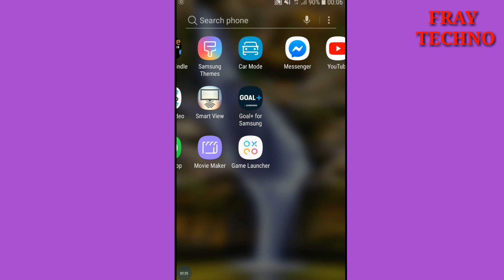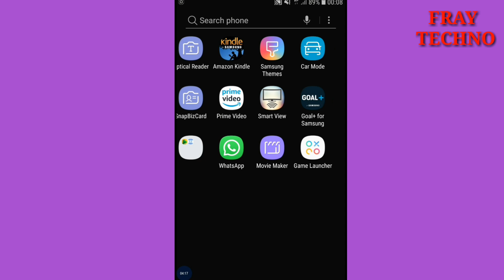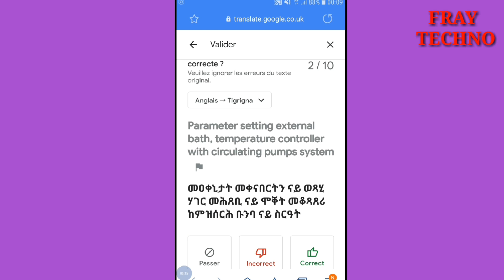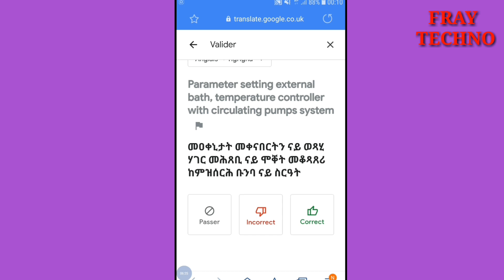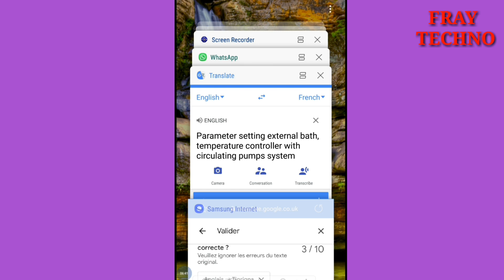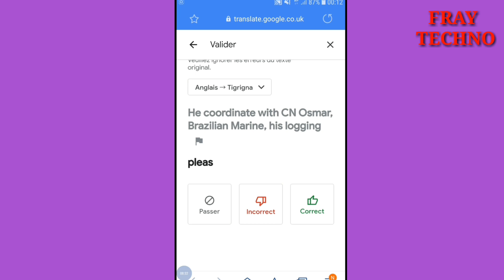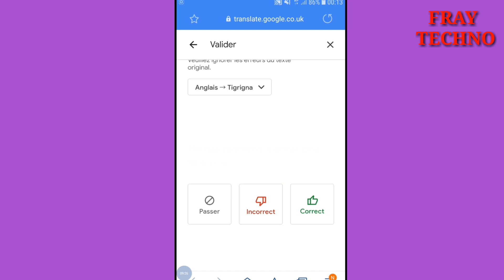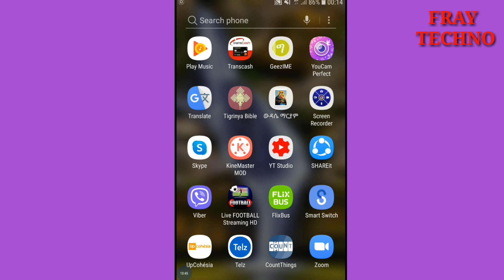ሕጂ ውን ዘሐጉስ ብስራት ኣብ ጎጉል (GOOGLE ) VALIDATE - PLATFORM ተከፊቱልና ።